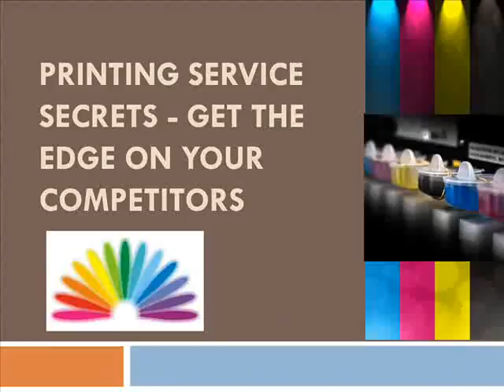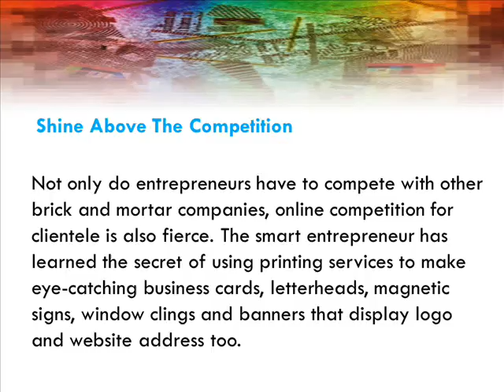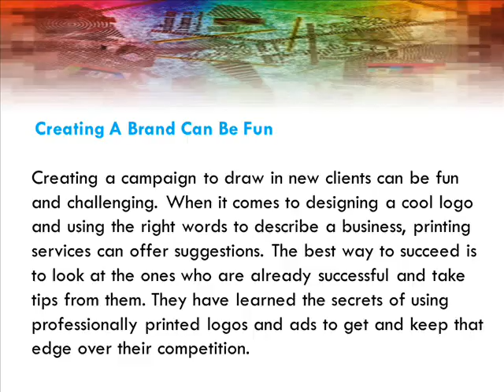How To Get Ahead Your Competitors With Great Printing Service